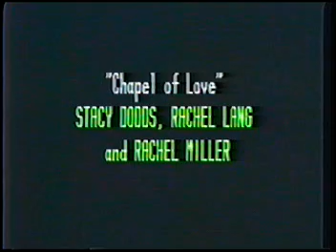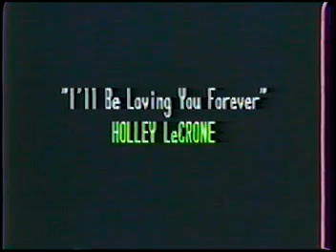WBCS TV Archive - Les Fons Cabaret '92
From the WBCS TV Archive BHS Les Fons Cabaret 1992.
Video Digitized from VHS, parts may have some video/audio issues.